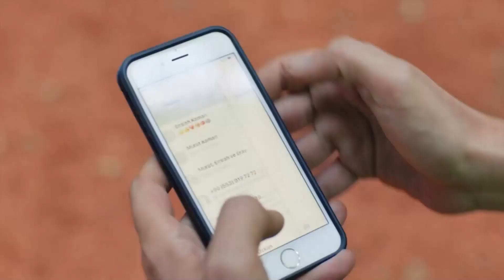¿Qué Pasa, Doctor, Estás Cansado? - Habitación 309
¿Qué Pasa, Doctor, Estás Cansado? EMPIEZA LA CARRERA

REPARTO
PRODUCIDO POR: GOLD FİLM
PRODUCTOR: ŞENAY ABACI TURGUT
DIRECCIÓN: HASAN TOLGA PULAT
ESCENARIO: ASLI ZENGİN- BANU ZENGİN
MÚSICO: VOLKAN AKMEHMET- İNANÇ ŞANVER
TEMA DE APERTURA: BURAY
DIRECTOR DE PRODUCCIÓN: AYNUR BAŞGÖK
GÉNERO: COMEDIA ROMÁNTICA